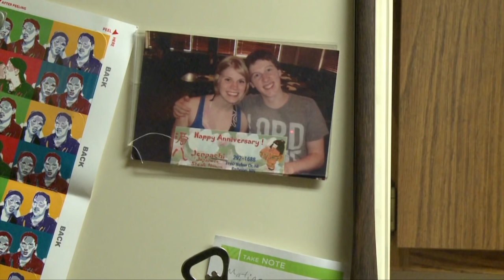Married and Still in College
These MSUM students are enjoying the married life. Originally aired 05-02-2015.